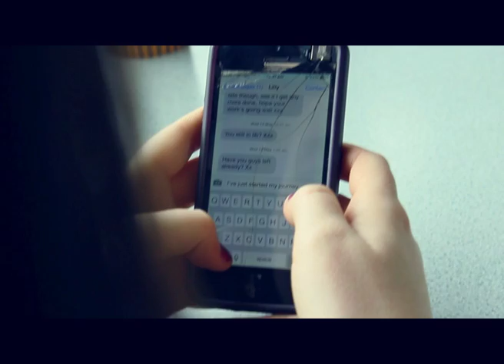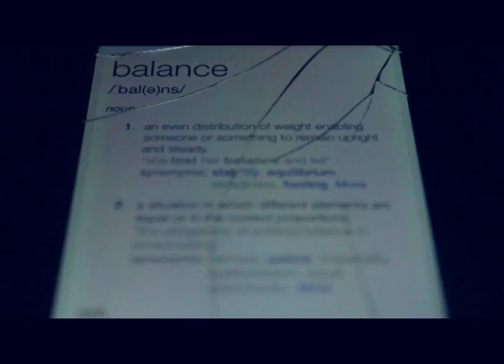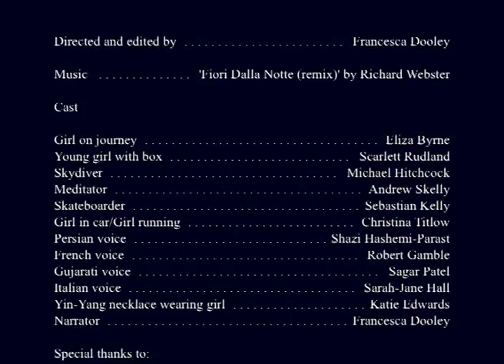The Third Eye: A film on perception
Inspired by the style of French Realism Cinema in the 1920s, The Third Eye is my final year short film which which aims to take the viewer on a visual journey to study the beauty of the current world as it is around us.

Final year film for my Screen Production project, UoH, 2014